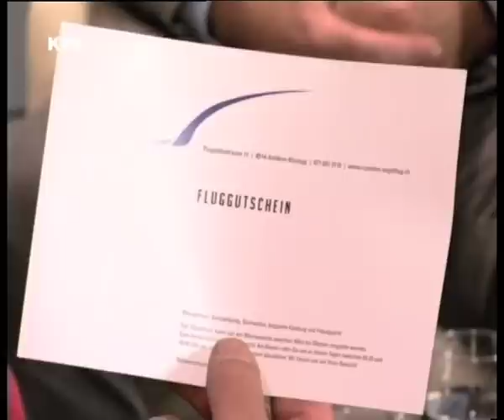TV KFS SEGELFLUG SM TEIL 3.mov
Der letzte Teil des Studiogespräches mit Jochen Reuter und Jonas Langenegger über die Durchführung von RM und SM 2012 der Segelflieger-Junioren  wird bereichert mit einem Kunstflug des Weltmeisters Jochen Reuter mit einem Mitglied des KFS.